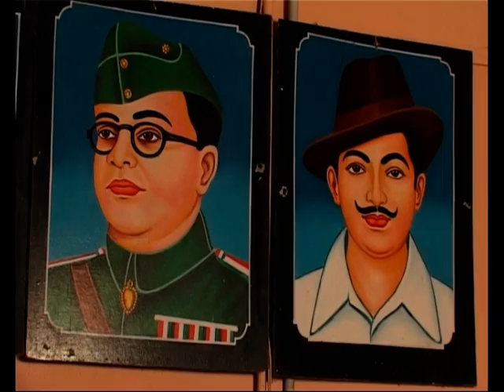Bala gurukulam doc part -2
balagurukaulam doc part -2  , documentry by  karthikeyan - contact